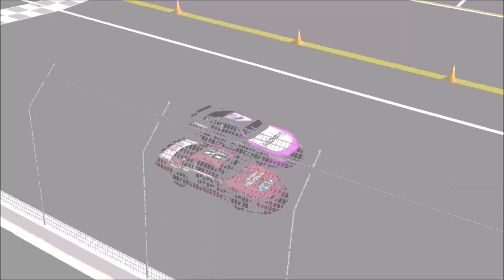The Most O.P. Hiding Spot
Spotify Music ➡ |el11vn|
Spotify Podcast(s) ➡ Gamers Talk NASCAR, The Trouble Trio Show